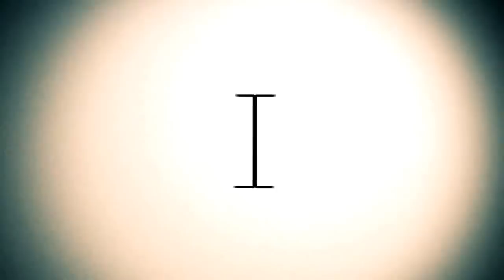Todos de pequeños queremos volar ¿verdad?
Like si tu de pequeño también querias volar! :D

Pequeño gameplay/relato/bug/cheat/loquesea. Espero que os guste.

Aqui os dejo mi twitter para enterarte de todas las notisias durtima hora :)

Saludos!